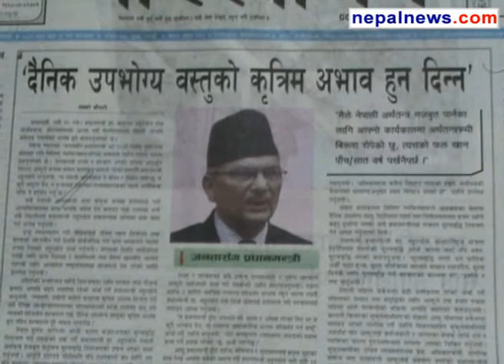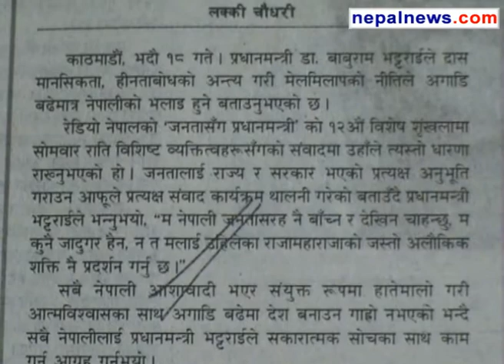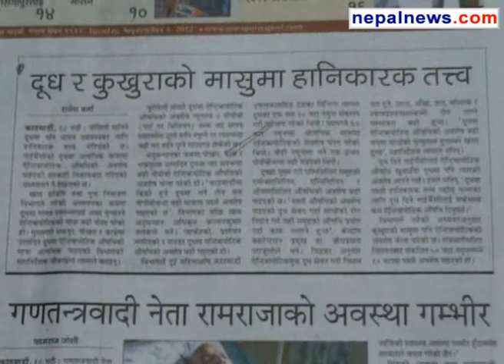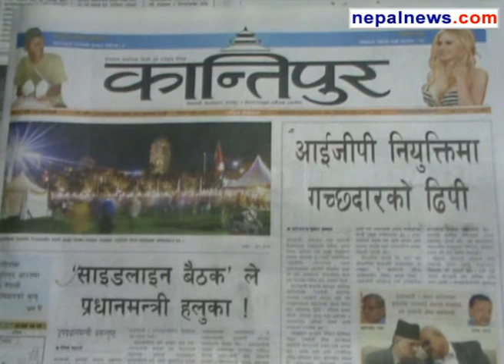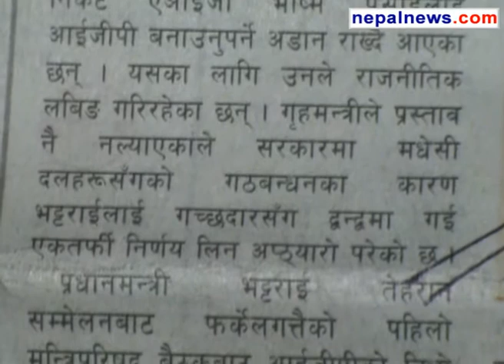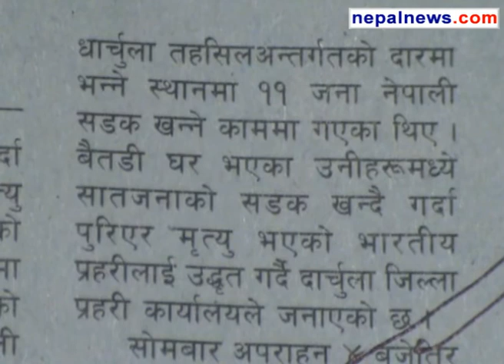September 04 2012 headlines in Nepali dailies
Round up of the major headlines in Nepali media for September 04 2012.